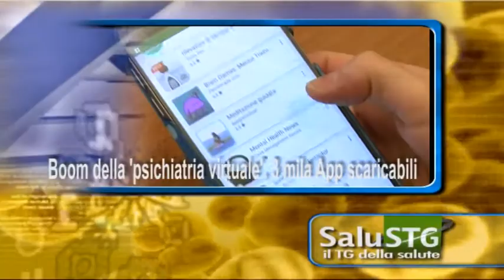Studio italiano svela origine Alzheimer, nuova via per trovare cure...